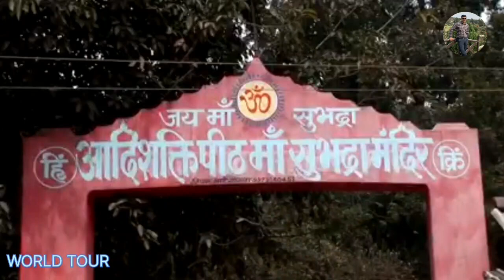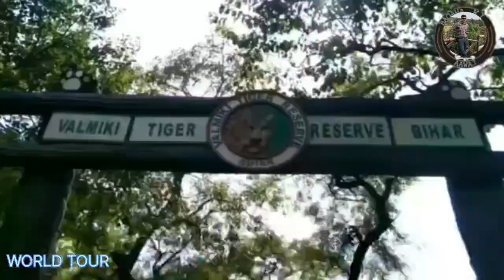valmiki tiger resort // छुट्टी मनाने आइए बिहार के कश्मीर वाल्मीकि टाइगर रिजर्व में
valmiki tiger resort
छुट्टी मनाने आइए बिहार के कश्मीर वाल्मीकि टाइगर रिजर्व में
valmiki nagar tourism video
valmiki nagar bihar
valmiki tiger reserve bihar

Musician:NyLon

Musician:Soundscape

Musician:Luna Pan

Musician:BDKSonic

Musician:Academy

Musician:Matteocurcio

Factbook